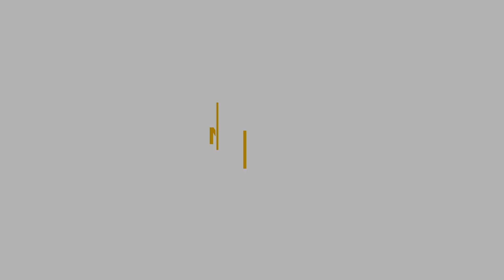masters graduation recital 2021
Schubert Impromptu in G flat major 0:44

Beethoven sonata Op. 101 6:45

Debussy Arabesque I 29:20

Carter piano sonata 34:00